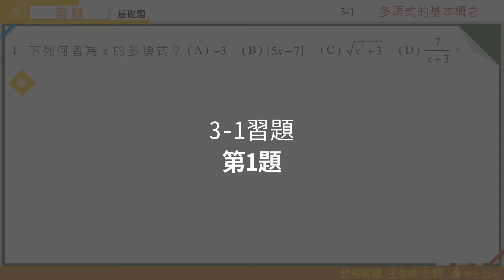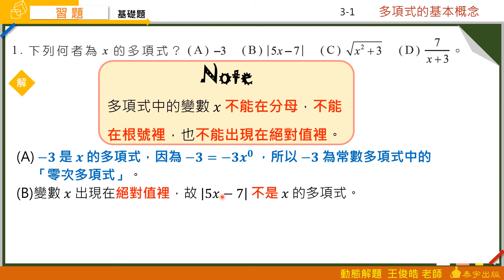技高數學B 3-1習題 第1題